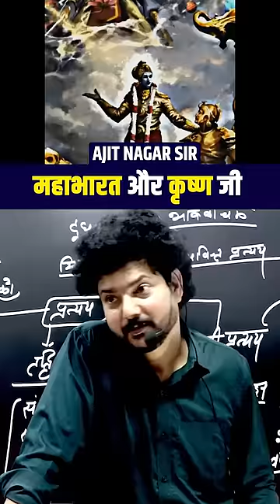महाभारत और कृष्ण जी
Perfect Academy is special coaching for CTET, UPTET and Super TET, SSC CGL, SSC CHSL, SSC CPO. We are providing up to 99 % result in TET & SSC Exams. We believe that through continued and dedicated training we can create highly motivated and committed individuals who have the desire to excel. We aim to train students to make them highly competitive and achievers in all spheres of life. We have an excellent infrastructure with modern audio-visual learning aids such as Smart Board, LED Projector and sound system along with fully air-conditioned classrooms.

📍 Address: D-39, 3rd Floor, RD Palace, RDC Rajnagar, Near Gaur Mall, Ghaziabad 201002

Related Search :